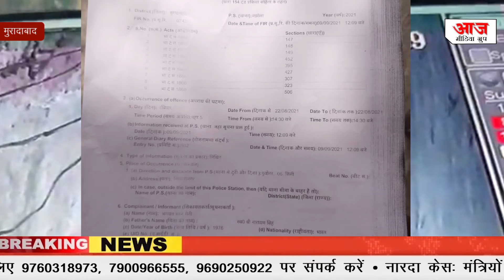कोर्ट के आदेशों पर दर्ज हुआ मुकदमा, सीसीटीवी कैमरे में कैद हुए आरोपी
About -